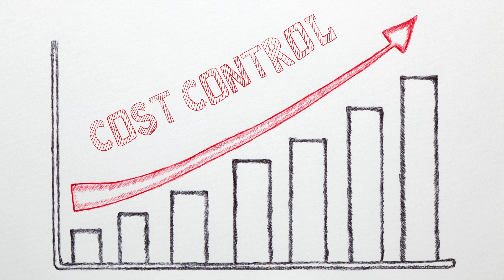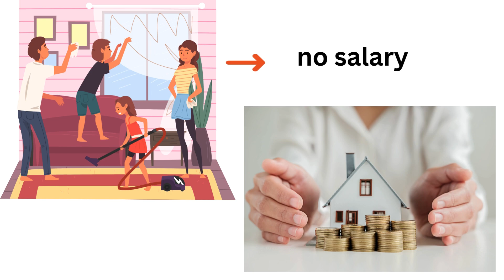Groundnut Chikki | Staffing Strategies | Telugu | Best Business Idea 2024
Refine your 'Business Model' with a strategic 'Business plan' that aligns with your overarching 'Business strategy'. Learn to navigate the complexities of 'employee hiring' with our detailed guides on how to determine 'how many labor to hire' based on your business needs and growth goals. Our insights on 'Staffing strategy' are designed to help you build a robust workforce that supports and enhances your business operations. Each section is crafted to provide you with actionable strategies and practical advice, enabling you to effectively manage and optimize your human resources for optimal productivity and efficiency.